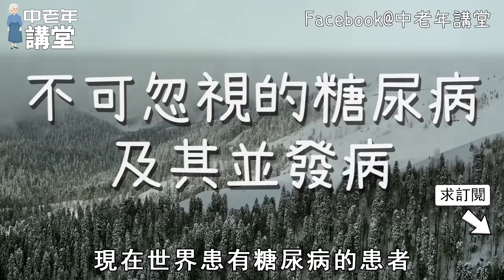68歲龍劭華猝死真相！糖尿病纏身11年，出現這個信號時，趕緊去醫院！【中老年講堂】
内容均为本人制作，严禁搬运，版权侵权追究一切权利！ 它比膽固醇更傷血管，世界衛生組織早就禁止食用，有人卻吃上癮！再不戒掉，小心腦血管疾病找上門！【中老年講堂】